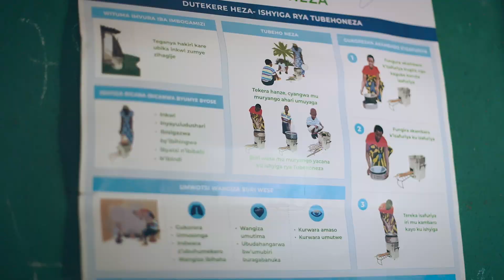GHLeadership Program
UGHE’s Executive Education certificate courses develop professionals using critical competencies central to strengthening health care delivery systems.

Learners investigate health care delivery in both rural and urban settings through field and classroom learning. Training programs incorporate case studies using problem-based and experiential learning, coupled with individual mentorship and coaching. Executive Education faculty are international and local implementation experts from leading academic institutions, including Harvard Medical School, Yale University, Duke University, Tufts University, and Rwanda’s Ministry of Health. Learners explore the successes and challenges of health program implementation in Rwanda and beyond, combining contextual knowledge with delivery experience to develop replicable platforms that can be applied within their own country’s health care system.